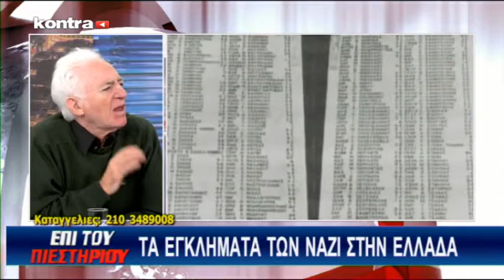Επί Του Πιεστηρίου 27/10/15 Μέρος 3 | Kontra Channel Hellas